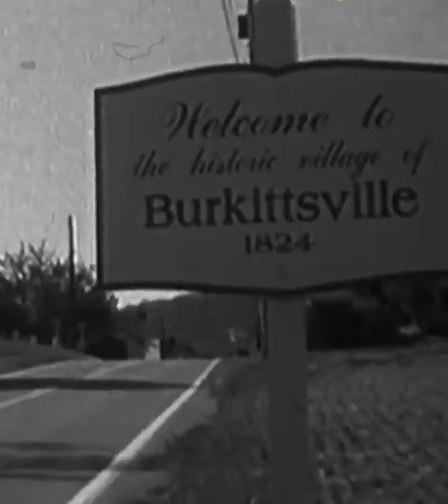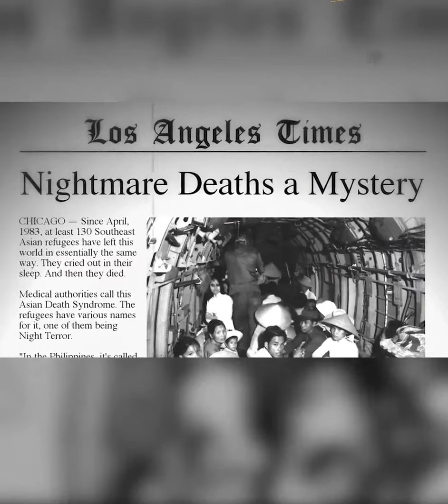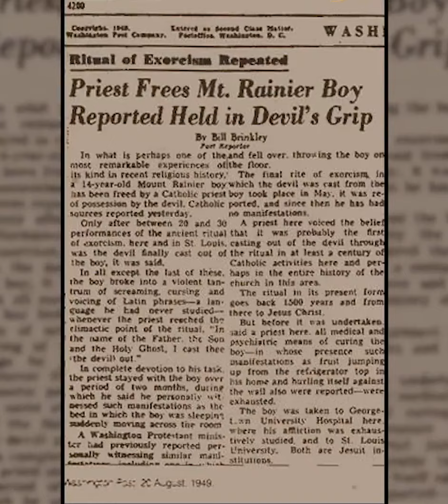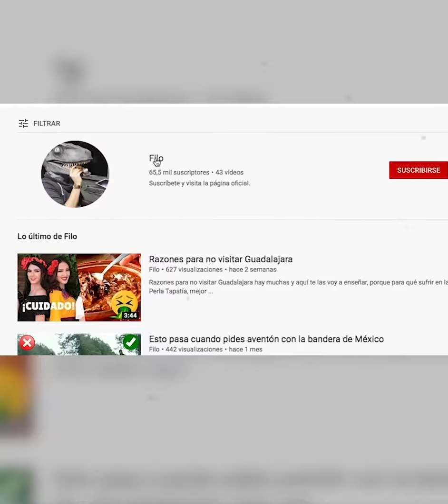A Que Edad Te Enteraste Que?